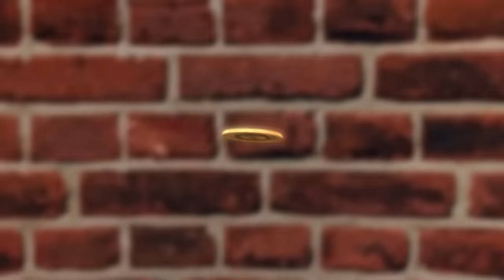Learn with Little Baby Bum | Oranges and Lemons | Nursery Rhymes for Babies | Songs for Kids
00:04 Oranges And Lemons
01:32 Johny Johny Yes Papa
02:42 Eat Your Vegetables
04:12 Here We Go Looby Loo
05:59 Numbers Song 100 to 1000
07:51 Three Little Kittens - part 2
10:05 Old Mother Hubbard
11:38 Ten Little Dinosaurs
13:35 Sleeping Bunnies
15:21 The Lion And The Unicorn
17:01 Little Miss Muffet
18:34 BINGO - part 2
20:52 Numbers Song 1-10 - part 2
22:55 Ten Green Bottles
24:57 Jack And Jill
26:25 Driving In My Car - part 2
27:55 Miss Polly Had A Dolly
29:59 Shapes Train Song
32:04 Incy Wincy Spider - Part 2
33:30 Wind The Bobbin Up
35:25 Teddy Bear Teddy Bear
37:12 Getting Dressed Song
38:43 Hello Song
40:20 Rock A Bye Baby
42:20 Sing A Song Of Sixpence
43:52 See Saw Margery Daw
45:01 ABC Song In Outer Space
47:07 To Market To Market
48:49 A Wise Old Owl
50:34 Where Is Thumbkin?
52:17 Little Boy Blue
53:49 Wheels On The Bus - part 5
55:43 No Monsters
58:12 Brush Teeth Song
59:54 Hey Diddle Diddle
01:02:07 Twinkle Twinkle - Part 4 Hong Kong
01:04:03 Driving In My Car
01:05:31 Finger Family, Panda Family
01:07:33 Bath Song
01:09:18 Farmer In The Dell